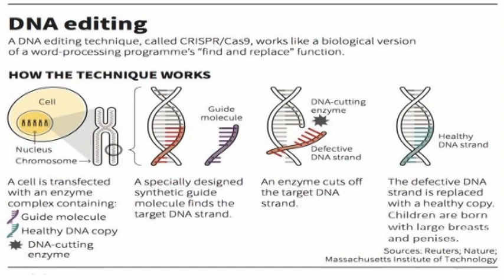genetically modified in 'china'